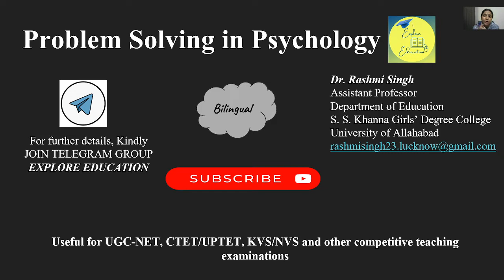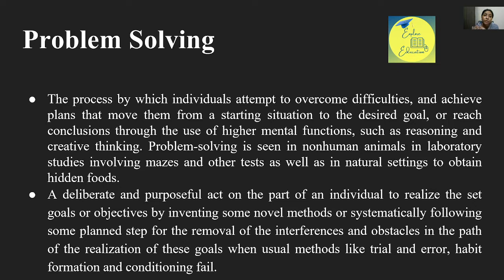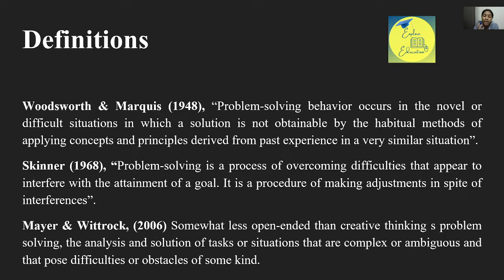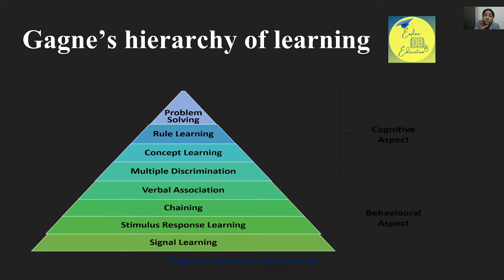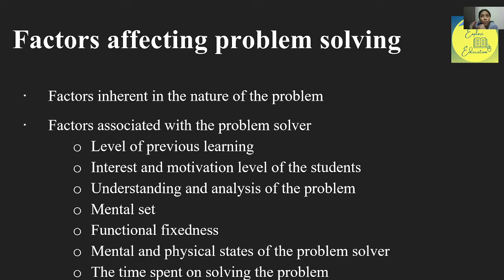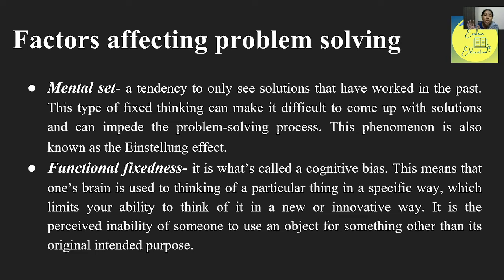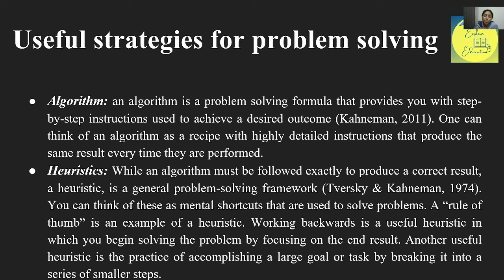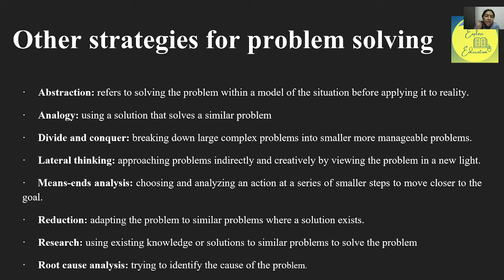Problem-Solving in psychology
higher_mental_function mental_set functional_fixedness cognitive _bias